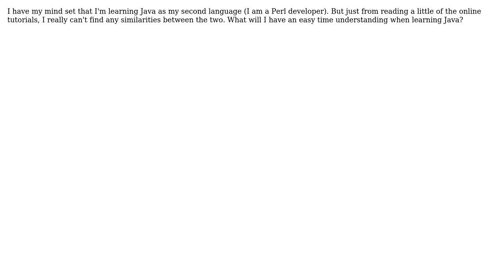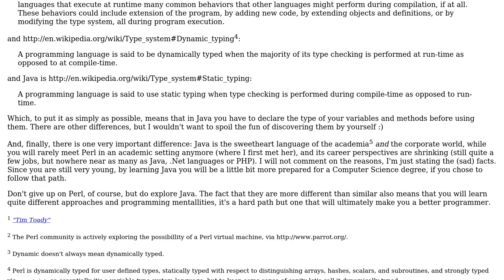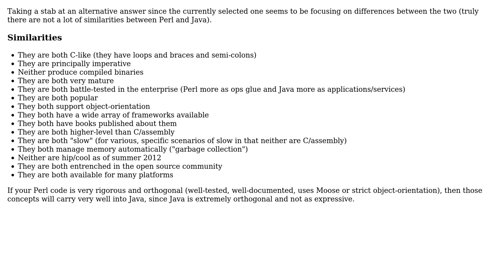Software Engineering: What are the similarities between Perl and Java? (3 Solutions!!)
Software Engineering: What are the similarities between Perl and Java?

With thanks & praise to God, and with thanks to the many people who have made this project possible! | Content (except music & images) licensed under CC BY-SA | Music | Images & others | With thanks to user yannis user Mark Canlas user Kyle user Dynamic user Adam Lear and the Stack Exchange Network Trademarks are property of their respective owners. You are responsible for your own actions.